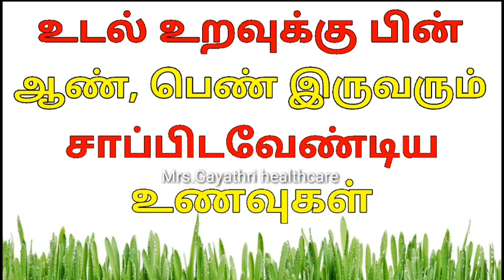உடல் உறவுக்கு பின் ஆண், பெண் இருவரும் சாப்பிட வேண்டிய உணவுகள்|how to get pregnancy fast|baby care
உடல் உறவுக்கு பின் ஆண் பெண் இருவரும் சாப்பிட வேண்டிய உணவுகள்.